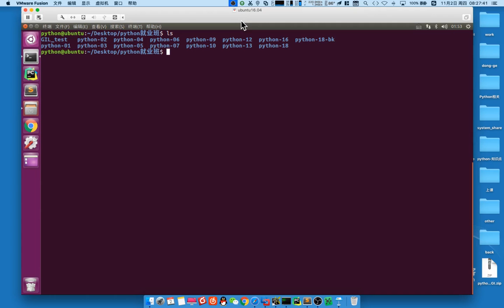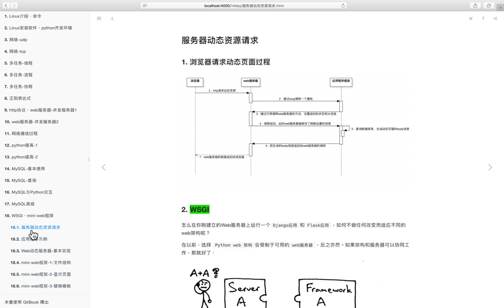06 mini web框架v3 1丨01 WSGI mini web框架丨01 课程介绍